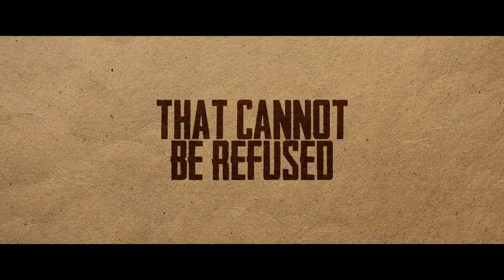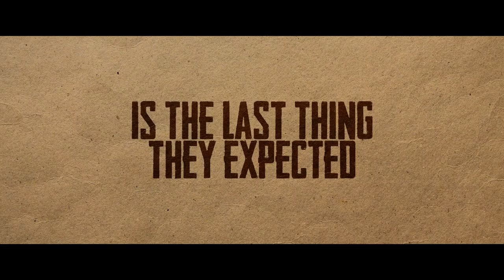END OF DAYS, INC. Feature Film Trailer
Synopsis: A dark comedy with a supernatural spin about a group of laid-off workers at a mysterious company that are bribed into working one last night, only to discover that processing the last of their ‘inventory’ will lead to cataclysmic consequences.

starring Mark O'Brien, Carolyne Maraghi, Paul Sun-Hyung Lee, Janet Porter, Anna Ferguson, Yulia Petrauskas, and Paulino Nunes as Mr. Godfrey

directed by Jennifer Liao
written by Christina Ray
produced by Sandy Kellerman and Jennifer Liao

director of photography Benjamin Lichty
production designer David Orin Charles
editor John Nicholls
original music by Maria Molinari and Rohan Staton
costume designer Jenn Burton

Available for rental or purchase on iTunes, Amazon Prime Video, and DVD, and available to stream on Tubi.